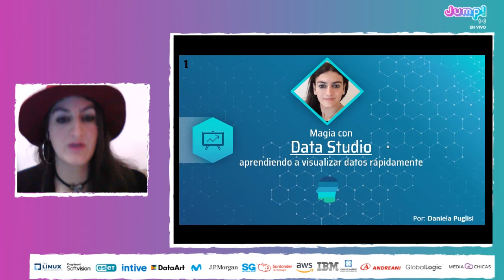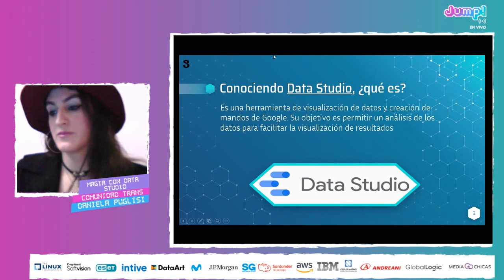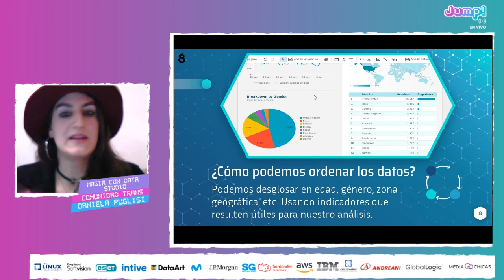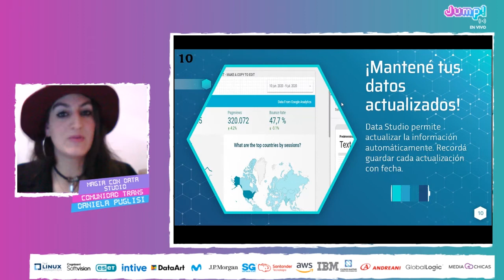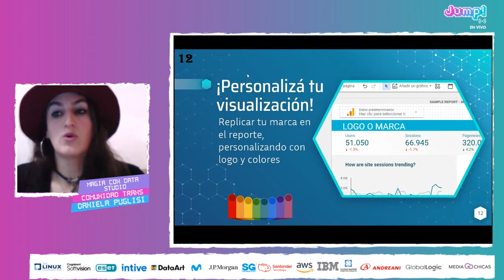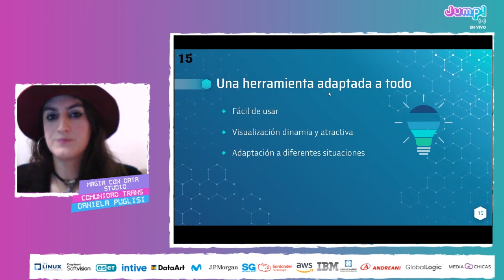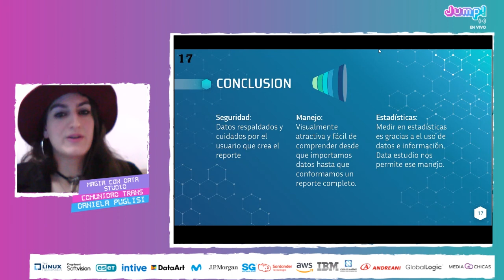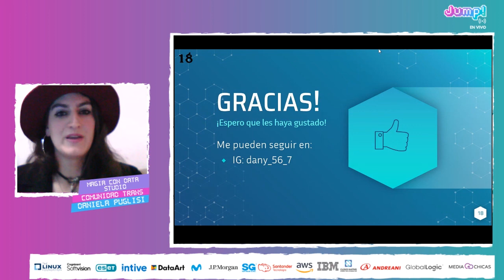Jump! 20.07 - Magia con Data Studio